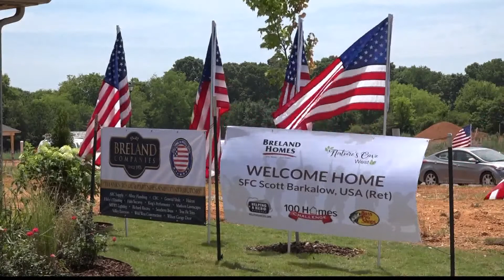Welcome home Barkalow!: An Alabama military hero is honored with a big gift!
This week is 'Armed Forces Celebration Week'... and one local military hero was celebrated today with a larger than life 'Welcome Home' party.